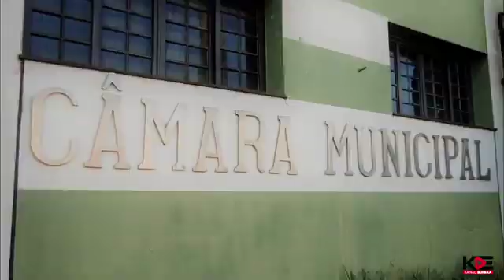Câmara de Santa Ernestina 25/10/2019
Kanal Eureka está 'ao vivo' na cidade de Santa Ernestina para a transmissão da Sessão da Câmara Municipal do dia 25/10/2019.